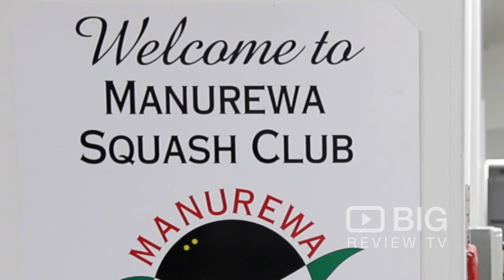Manurewa Squash Club in Auckland offering Squash Court or Squash Sport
Welcome to Manurewa Squash Club! Manurewa Squash Club is a fun, friendly, family club that was formed in 1964, on the present site, with 2 courts. Manurewa Club is now 100% owned by the members and has grown to 5 courts.

Manurewa Squash Club
171 Weymouth Road Manurewa Auckland New Zealand 2102